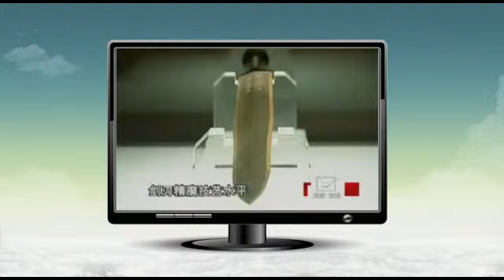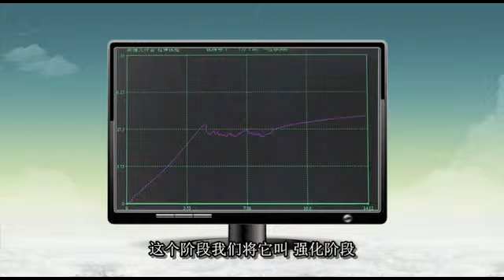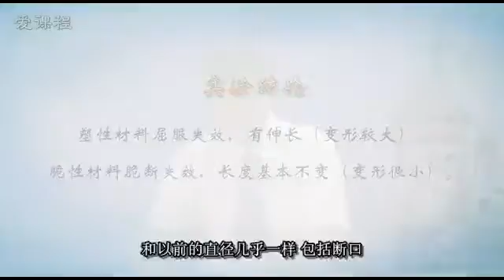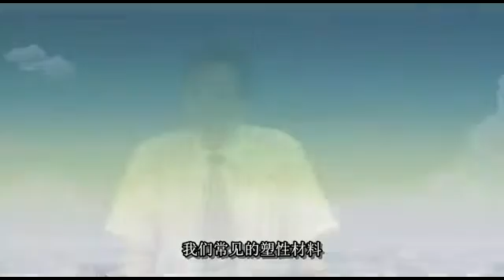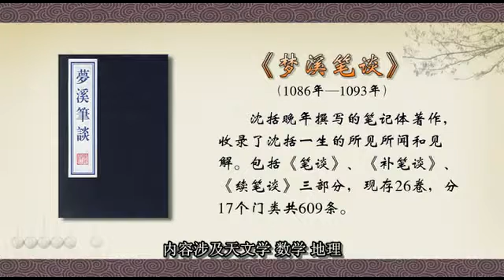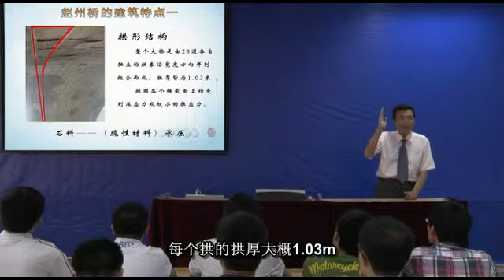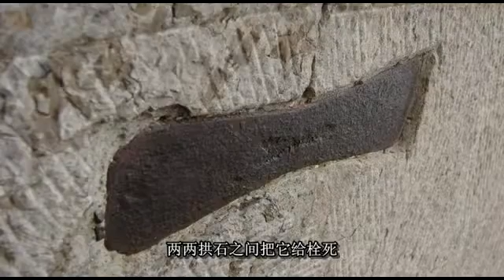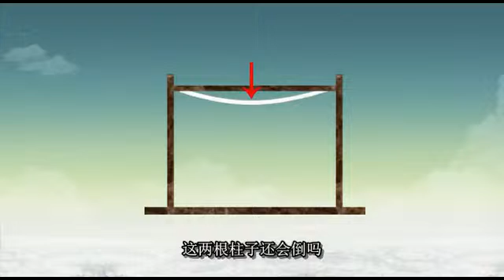易學族 AS 0172